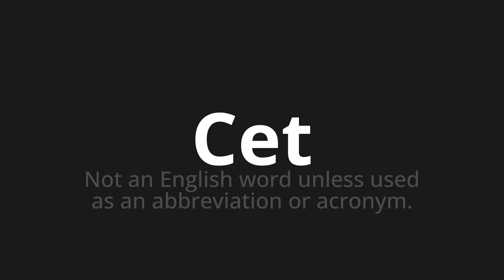How to pronounce Cet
Master the Pronunciation of 'Cet Which Means Cet' - which means : Not an English word unless used as an abbreviation or acronym. 📝 with @PizzaPronunciation 🎓🗣️ - [Your Guide to Italian]

Learn to pronounce 'Cet' perfectly in Italian with our easy and engaging tutorial by @PizzaPronunciation! 📖📽️ In this comprehensive video, we provide you with native speaker examples 🗣️👂 and phonetic breakdowns 🎵 to ensure you get the pronunciation just right.

How to say CET in Italian